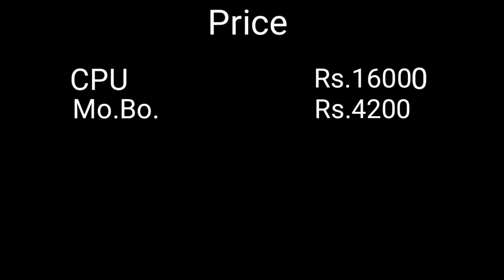Best editing and gaming pc build under 40k /pc build under 40k budget /pc build ,budget build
Best pc build under 40k / budget pc build for gaming and editing / gaming pc build